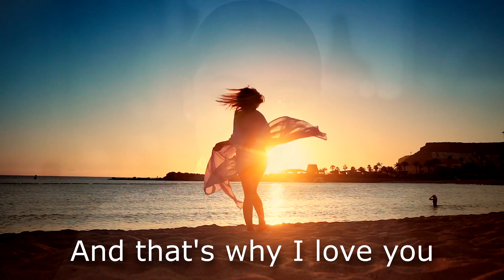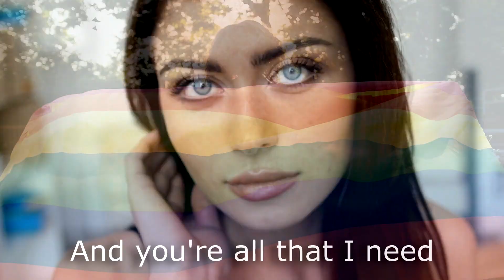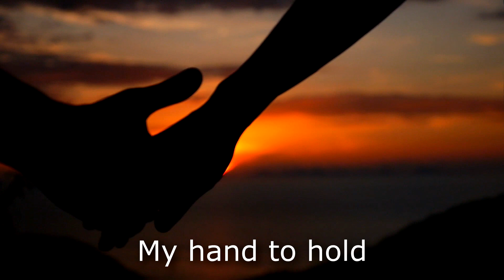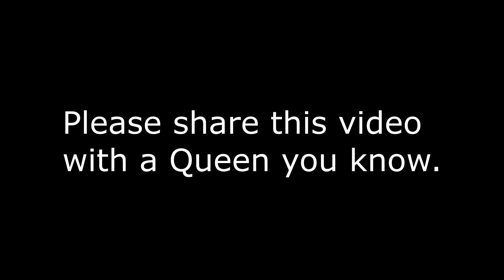A video fit for a Queen!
Bill Jolly created this song and video to honor all of the women, mothers, non-moms and Queens around the world who keep us together, strong and encouraged.